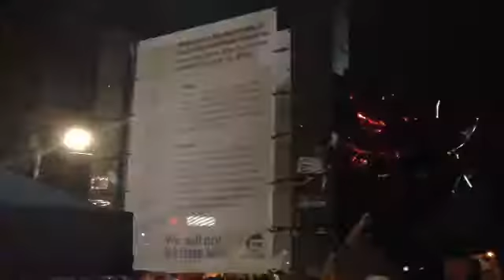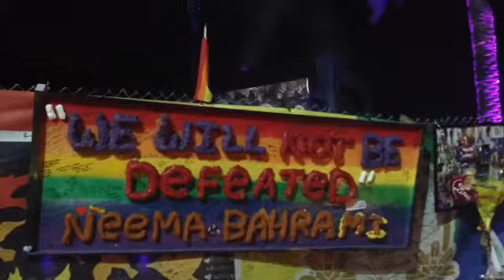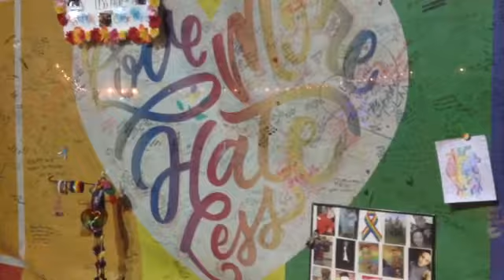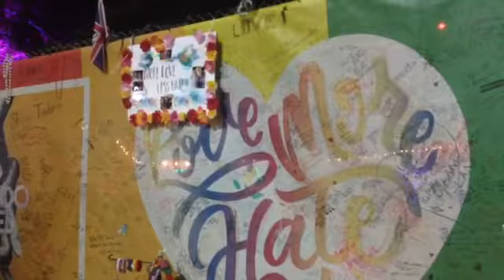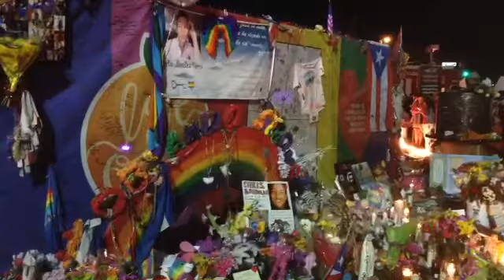Vlog #43: Orlando United Day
One of several new Entertainers, Joe-Michael made his second vlog appearance with Mr. Entertainment. Both revisited Downtown Orlando their first time since last April. The "City Beautiful" held festivities as part of its "Orlando United Day - A Day of Love and Kindness." Thousands filled Lake Eola Park for "Orlando Love: Remembering Our Angels" community event that was broadcasted on local news television stations. Night ended at Pulse Nightclub where a memorial ceremony took place. This video is not monetized and dedicated to those 49 lives lost from last year's tragedy.

Find out where you can donate blood in your area today